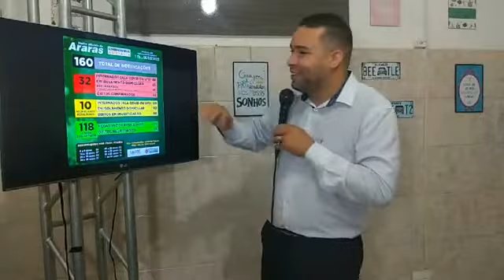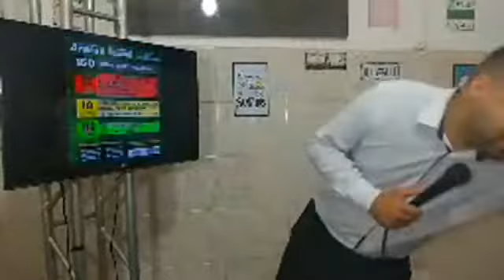Participei de uma entrevista do Programa Ricardo Soares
Grande satisfação de ser chamado para essa entrevista bem no dia do meu aniversário, muito feliz ser homenageado pelo Ricardo Soares, pelo reconhecimento do nosso trabalho que fazemos varias ações sociais, já são 18 anos do Sinistro Moto Clube e todo esses anos boa parte dedicados a filantropia, fazendo bem ao próximo com o único intuito, propagar o bem e incentivar novas pessoas a praticar a solidariedade

abraços e até o próximo vídeo

Wagão